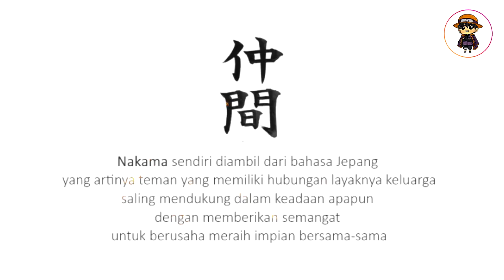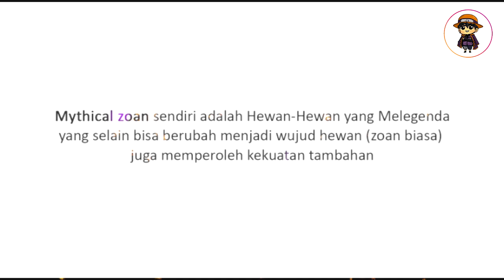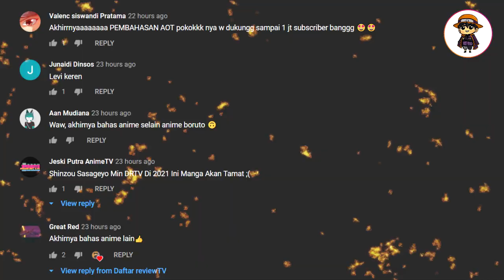Ikatan Ace dan Yamato untuk luffy Kalahkan Kaido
Beberapa hari kebelakang dalam chapter Onepiece, disana ada sebuah ingatan sentimental dari Putri kaido Yamato kepada ace, orang yang selalu memiliki ikatan yang unik sampai dirinya tiada sekalipun. Kisah Ace yang selalu berhubungan dengan sang adik inilah yang bahkan sampai kewanokuni

Cerita semakin menarik lagi, karena beberapa chapter belakang ini baru kita tau, ternyata Portgas adalah pengganti dari Komandan ke 2 Whitebeard Kozuki oden. Nah Marco adalah salah satu yang menjelaskanya, dan mungkin keberadaanya diwano karena Luffy adalah warisan terakhir dari sahabat satu kapalnya dahulu, Yah Portgas D Ace